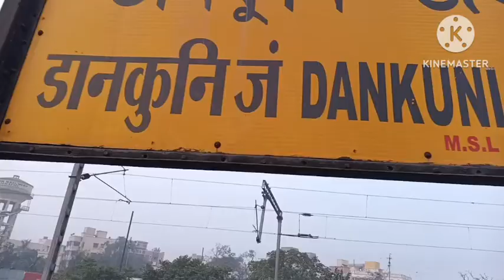কুলিয়া পাঠ অপরাধ ভঞ্জন মেলা/কল্যাণী /নদীয়া/kalyani kulia Path Mela